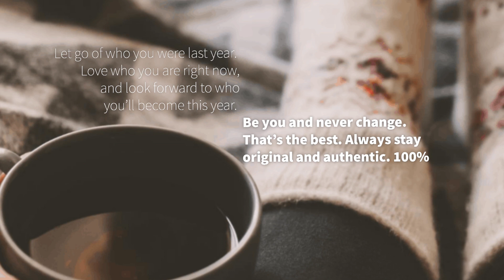Sayless Lifestyle Quotes Pt. 76 Sayless 💯